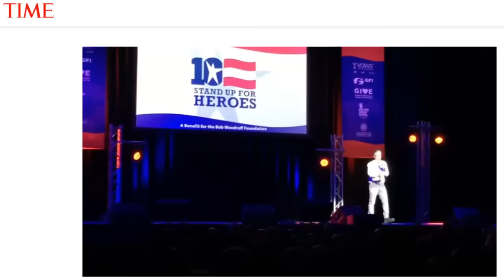Bill Burr Gets Mad At Joe Rogan For Doing This - Body Language Drama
Another upload from BLD's old channel. This week's (2020/07/14) post: Bill Burr Gets Mad At Joe Rogan For Doing This